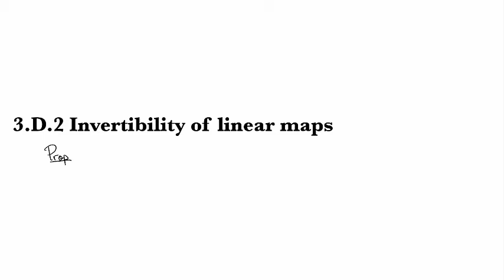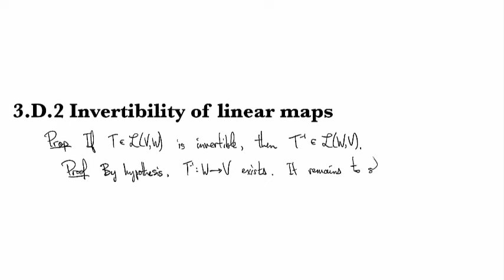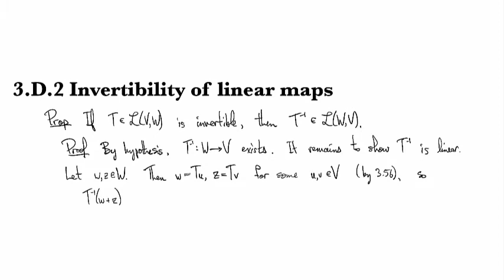3.D.2 Invertibility of linear maps